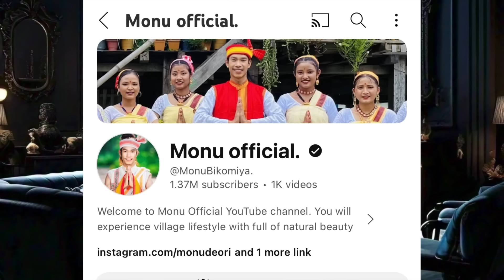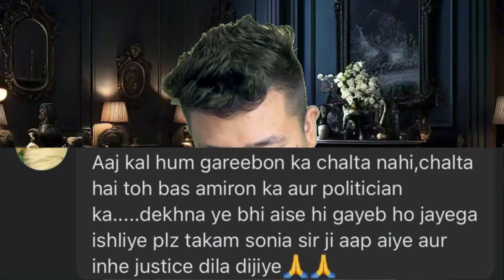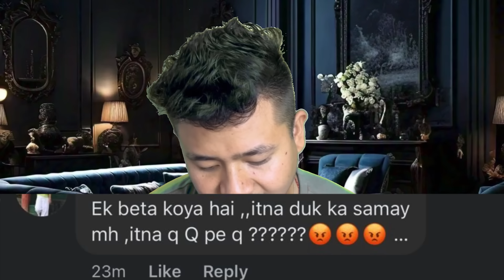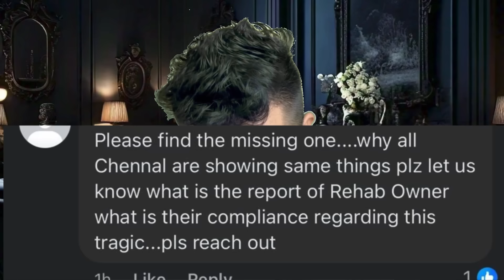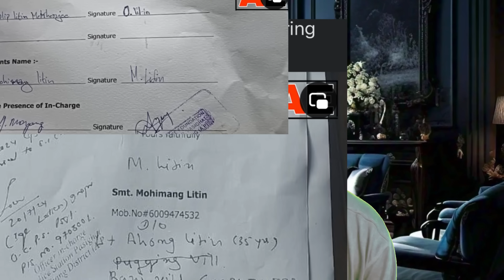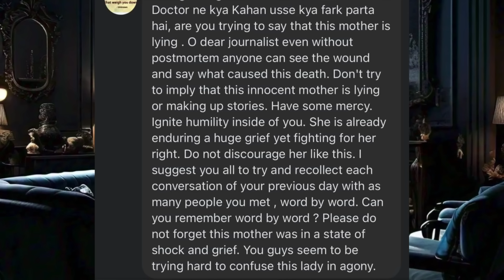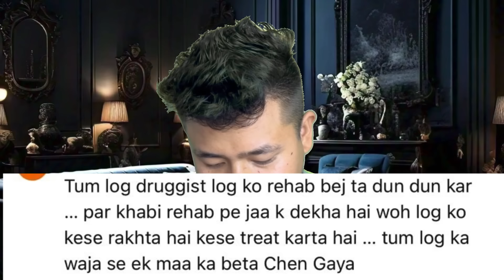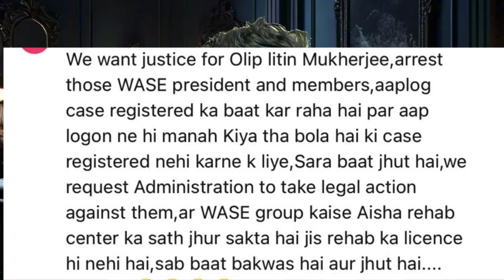Public reaction dekte hai rehabilitation centre Pasighat main Kya huwa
Public reaction on this incident justice share # Pasighat